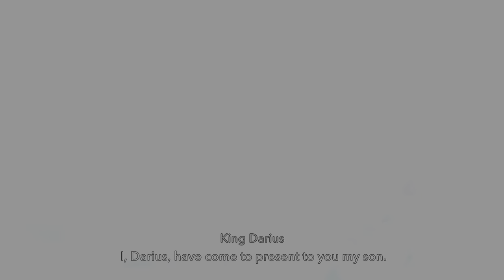Prince of Persia: The Lost Crown: Sargon v Vahram